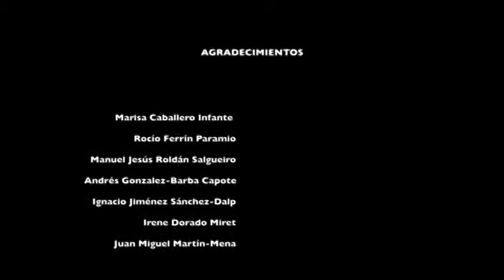EL EXPOLIO SEGUNDA PARTE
Segunda parte del documental sobre la obra "El Expolio" de Fernando Vaquero